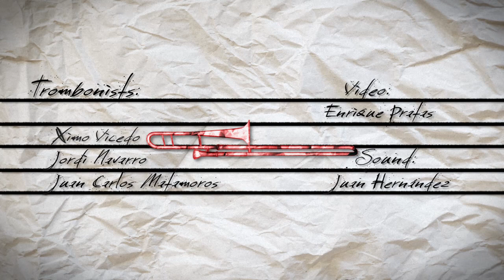A SONG FOR JAPAN (Steven Verhelst). Trombones from Spain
Un año después de la terrible catástrofe de Japón, y mientras siguen las labores de reconstrucción que pretenden rehacer la vida de tanta gente afectada, queremos sumarnos al recuerdo y al homenaje brindado por trombonistas de todo el mundo, interpretando "A Song for Japan" (Steven Verhelst) en diferentes lugares emblemáticos de Madrid.
We would like you to join us in memory and tribute to the many whose lives have been affected one year after the catastrophic disaster in Japan, to Steven Verhelst's "A song for Japan" as performed by spanish trombone players playing in different symbolic parts of Madrid.

Trombones: Ximo Vicedo, Jordi Navarro y Juan Carlos Matamoros
Video: Enrique Pratas
Sound: Juan Hernández